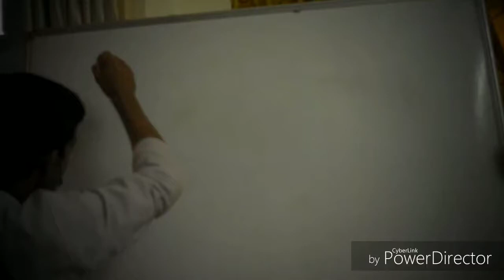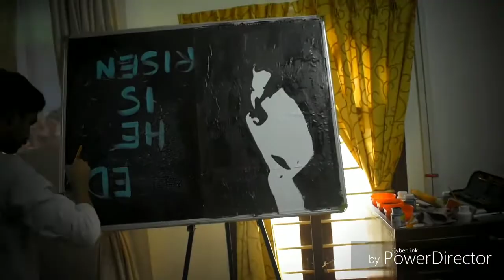KENOSIS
Camera : Jerin Johnson
Audio : Sino P Sabu